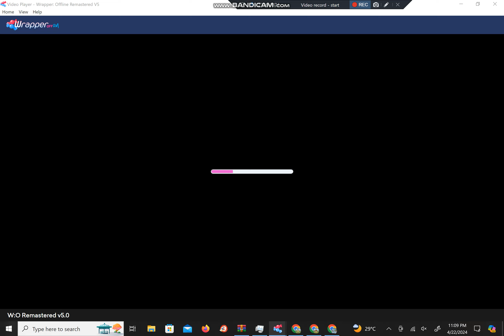VTV2003's Lily & Dora rushes on boarding